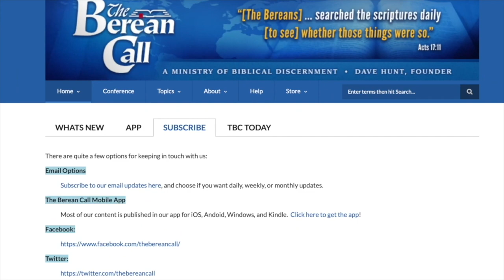Romans 1:18-25 - A Verse by Verse Study with Greg Durel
According to God's Word Radio Program